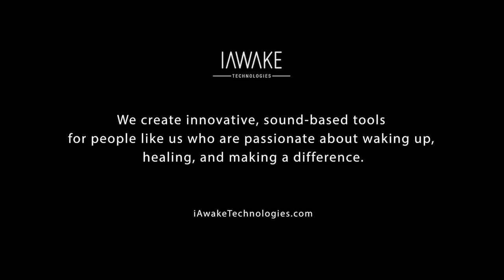Compassion and the Art of Forgiveness in Integral Recovery and Beyond | Weekly Coaching Call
iAwake Practitioner's Weekly Coaching Call on April 19, 2017

John is back with the Integral Recovery Podcast coaching team, Doug Prater, and a special guest for this week, Dr. Bob Weathers.

Dr. Bob Weathers has a PhD in Clinical Psychology. He is also a therapist, teacher, writer and a practitioner. In this call, he shared the 9 Different Perspective on Forgiveness, and grouped them into three.

John and the group also discussed about the number one trigger for relapse which can elevate cortisol hormone (stress hormone) -- shame.

THEMES FROM THIS CALL

• Harm reduction
• Refuge recovery
• Bury your phone when you meditate
• Transmitting internalization
• Shame reduction
• Situational
• Dispositional
• Trigger relapse

FOLLOW iAWAKE TECHNOLOGIES

FOLLOW JOHN DUPUY

About iAwake Technologies:

Transformative Sound Technologies for an Evolving World. At iAwake Technologies, LLC, we are changing the world by helping people experience profound transformation and renewal every day, through the most sophisticated, research-driven brainwave (BWE) and biofield entrainment technologies and consciousness enhancing tools available.

These technologies have an enduring effect that catalyzes tangible, constitutional, and formative shifts in the life experience of millions of people worldwide. Our practitioner-customers are guided toward deeper and deeper levels of happiness, joy, peace, prosperity, and emotional freedom.

This video may generate some of its revenue through affiliate marketing, and while the information contained in this video is for general information purposes only, it is also intended to promote specific products and services that MAY pay us a percentage of each sale they make through individuals that have followed our links and recommendations.